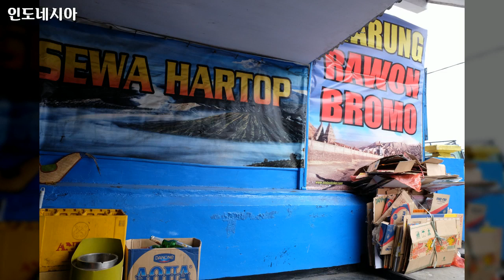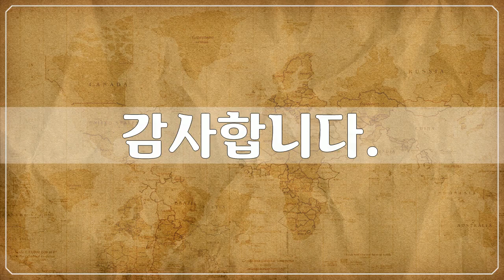인도네시아 2 , Asia, Indonesia, 127개 사진들